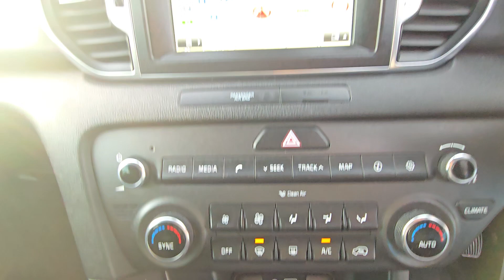MA66 PNU - Kia Sportage